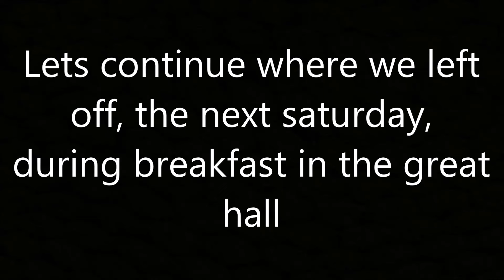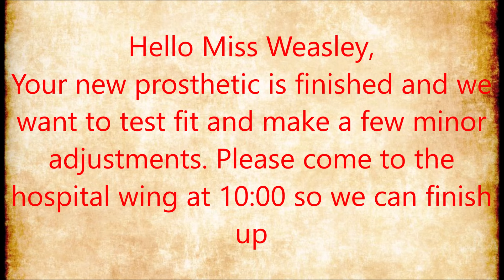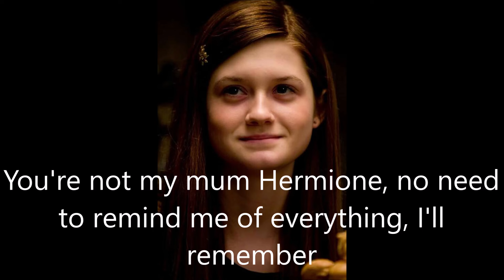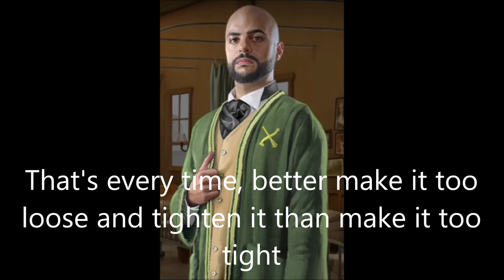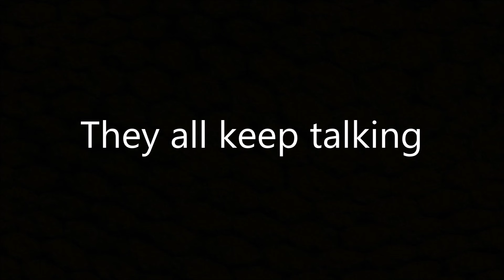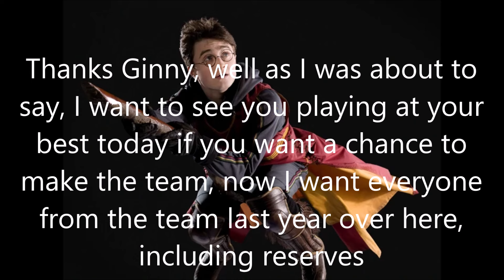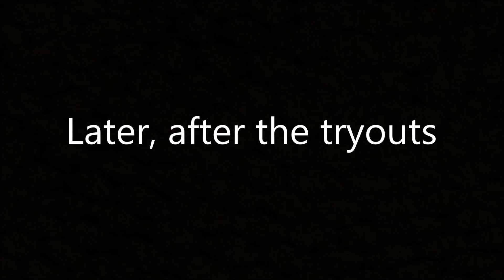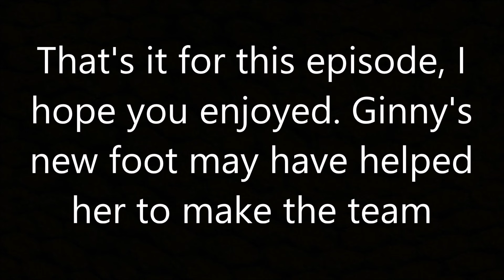Harry Potter - With the Potters #127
Foot to the rescue?